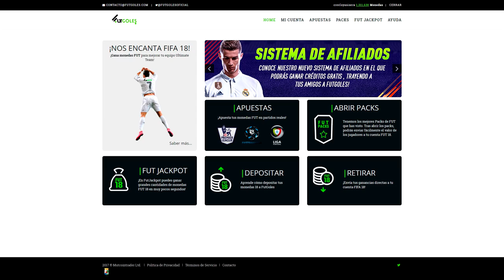ICONOOOOOO EN RULETA RUSA!!! FIFA 18 TOTGS PACK OPENING